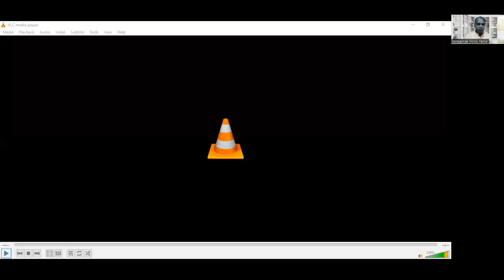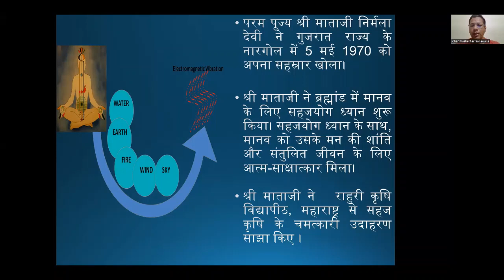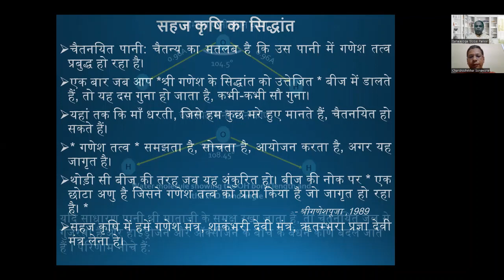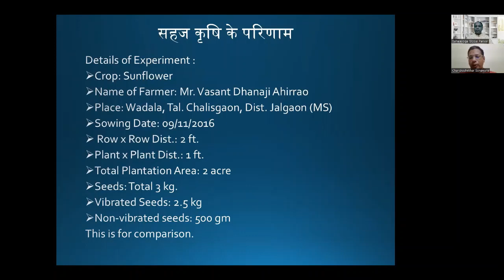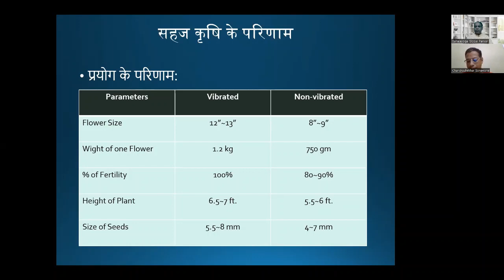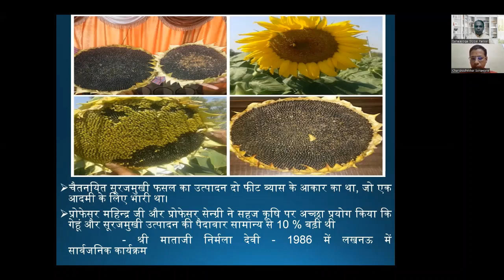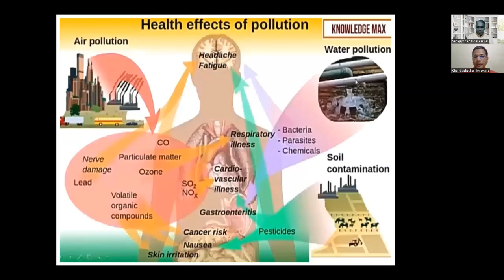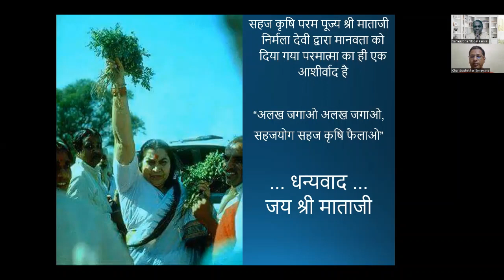SAHAJA KRISHI ABHYAN WITH CHANDRESHEKAR SONAWANE JI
🙏🌹 Jay Shri Mataji 🌹🙏

सहजयोगी का परम कर्त्तव्य कि पेड लगाये, बाग-बगीचे लगायें।
सहजयोगी के हाथ में चैतन्य है अगर पानी देगा तो शस्य-श्यामला बढेगी।

- संक्रान्ति और सूर्यदेव का महत्त्व, दिनांक 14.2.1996

आज 21 जून 2022,रात 5 बजे (भारतीय समय अनुसार) हम श्री. चंद्रशेखर सोनावने जी, सहज कृषि तज्ञ से सिखेंगें की, कैसे हम अपने घर में ही छोटे पैमाने पर बाग बगीचे बनाकर या, आस पडोस में सहज कृषि कर अपना माहोल शस्य श्यामल और ज्यादा चैतन्यमय बना सकते हैं।🌀🇮🇳

Topic: सहज कृषि - अब से हर घर मोहल्ला शस्य श्यामल 🌟
सहजयोग ग्लोबल परिवार आप सभी सहज परिवार सदस्यों को ह्दय पूर्ण प्रेम से इस सेशन के लिए आमंत्रित करता है। 💞🌀🏆

हमारा ध्येय - चलो बनाए - हर परिवार,सहजयोगी परिवार🌀